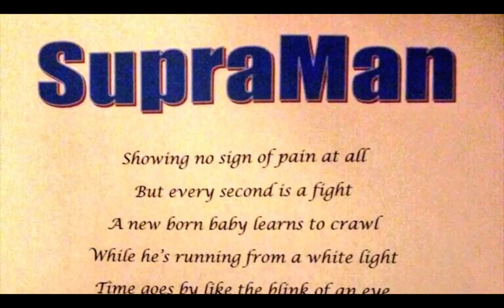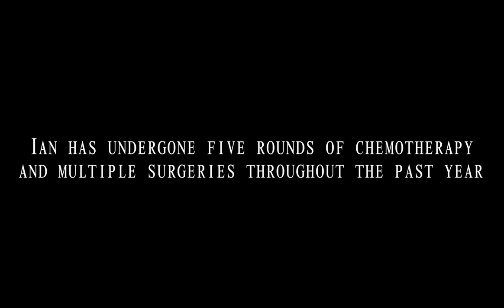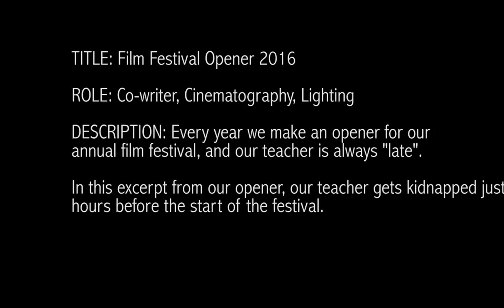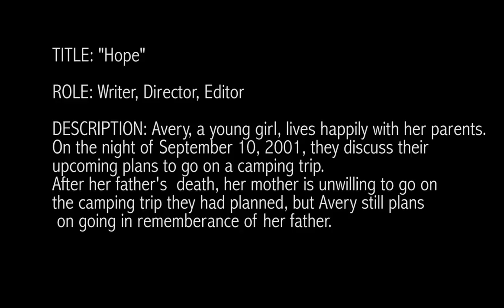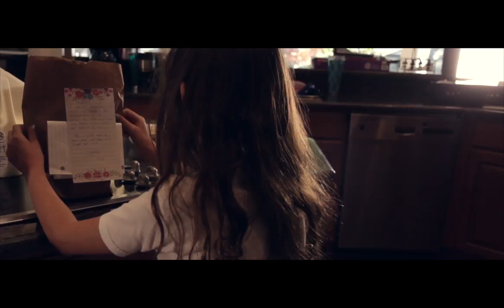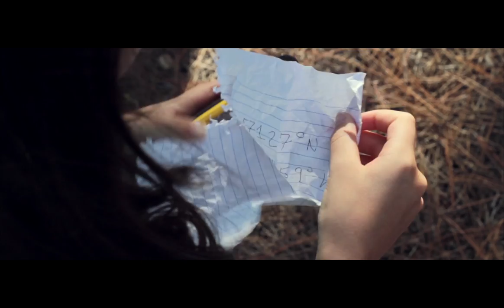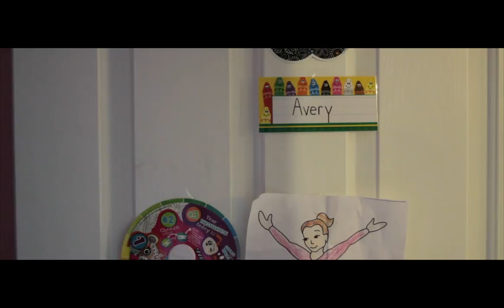FSU College of Motion Picture Arts Creative Portfolio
Reel and Short Film Excerpts for FSU College of Motion Picture Arts Application for Fall 2017.

Includes pieces from:
"Supraman"
"DPHS 11th Annual Film Festival Opener"
"Hope"